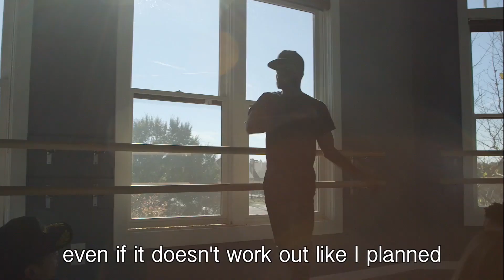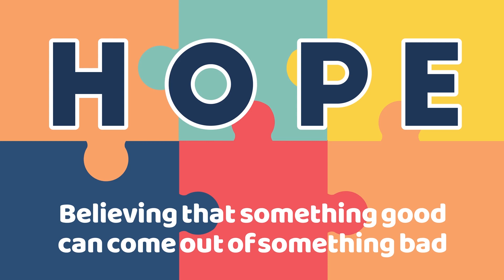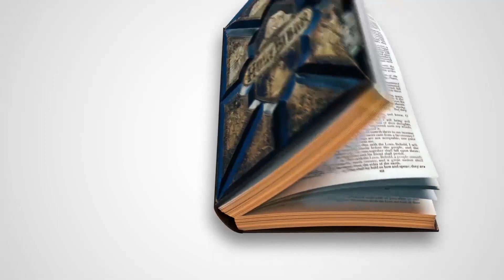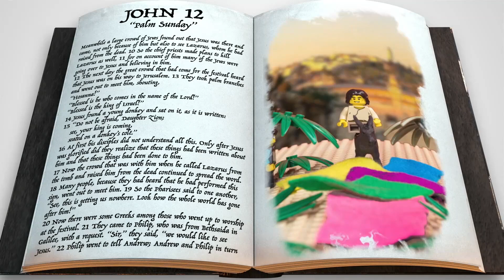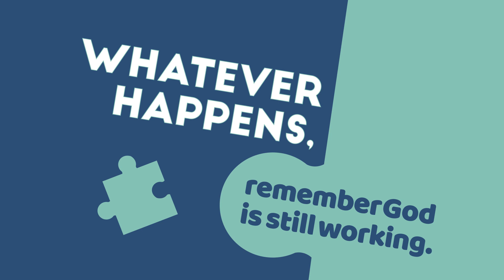Elementary Lesson - April WK2@StPeteFirst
Elementary Lesson - April WK2- Palm Sunday